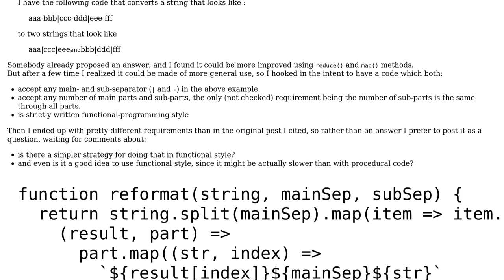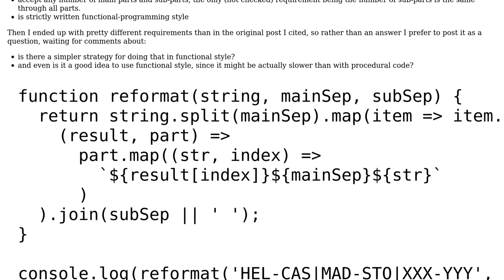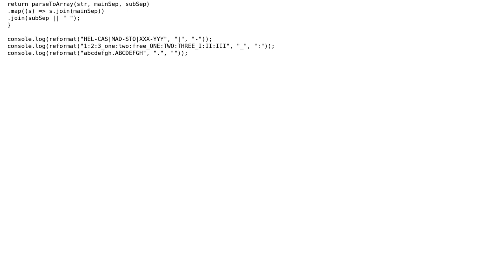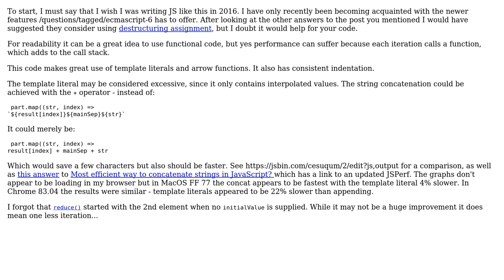Code Review: Reformatting a structured string like "a-b-c (2 Solutions!!)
Code Review: Reformatting a structured string like "a-b-c

With thanks & praise to God, and with thanks to the many people who have made this project possible! | Content (except music & images) licensed under CC BY-SA | Music | Images & others | With thanks to user SAM OnELA user Countingstuff user cFreed and the Stack Exchange Network Trademarks are property of their respective owners. You are responsible for your own actions.